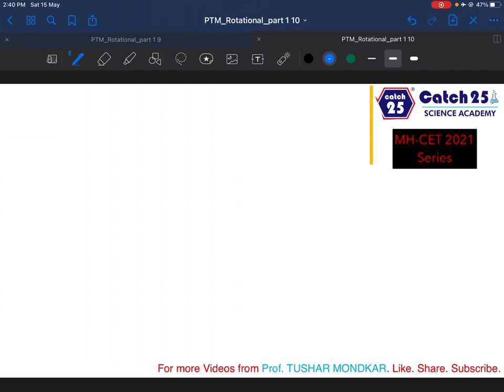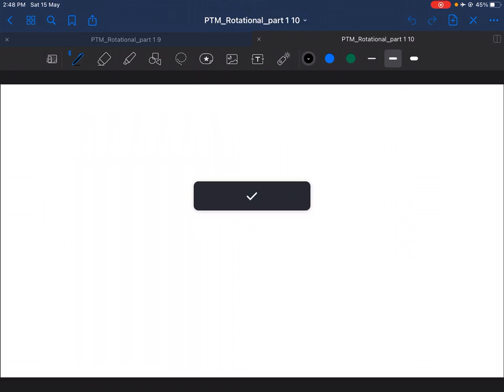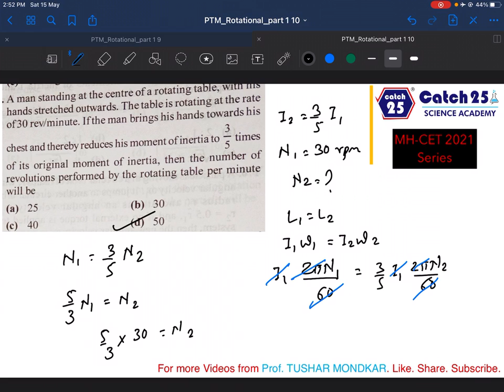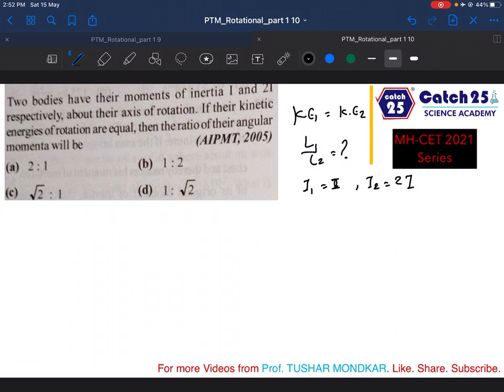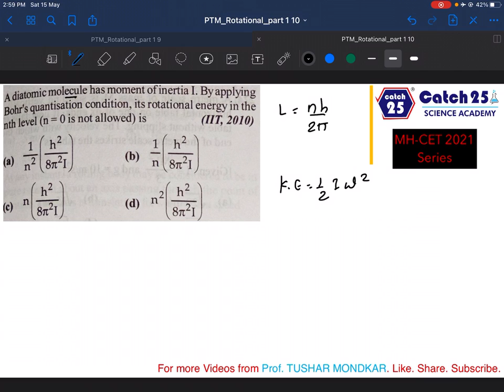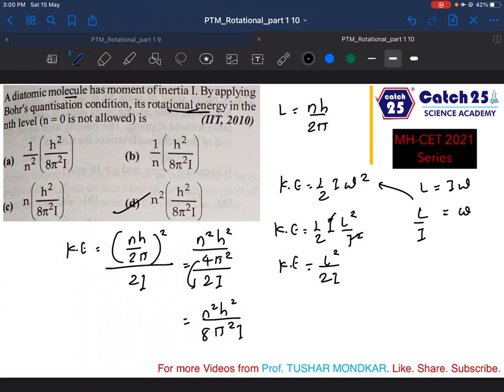XII- PHYSICS | P-10 | ROTATIONAL DYNAMICS | MH-CET SERIES